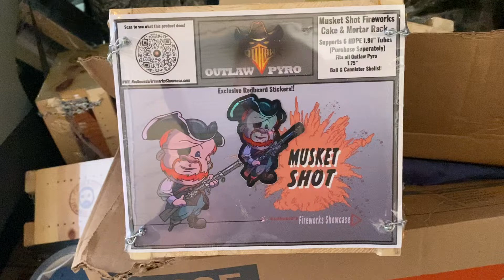Outlaw Pyro Musket Shot Exclusive! Fireworks Cake/Mortar Racks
Visiting Pahrump NV and Outlaw Pyro?  Stop in to see any Black Friday Specials and pick up your very own cake/mortar rack! Tell them “Redbeard” sent you.